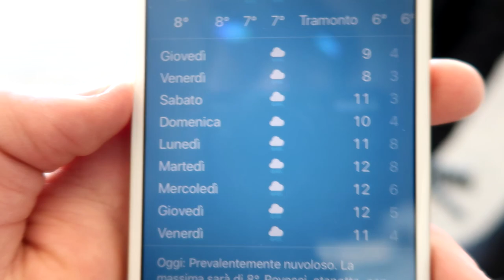SCAPPO A LONDRA CON GLI AMICI!!! - 100 Cose Da Fare Prima Di Morire #4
Siamo tornati con la serie più attesa del canale, la serie delle 100 cose da fare prima di morire.

Se vuoi solo insultare senza dar critiche costruttive tranquillo non verrai calcolato! Rimani nella tua ignoranza cucciolo.

•SHALLA CUCCIOLI•

Musical.ly: sespo1999 (Edoardo Esposito)